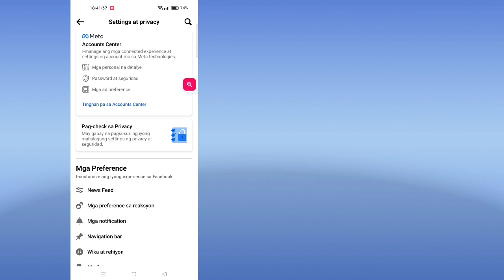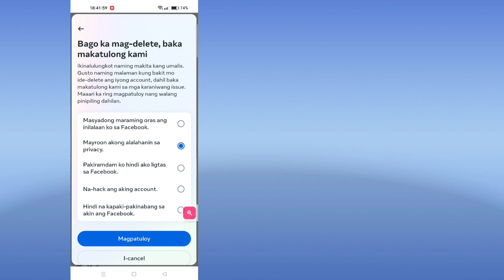Paano mag-delete o mag- deactivate ng facebook account 2023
Ngayon ay ipapakita ko sa iyo kung Paano Mag-delete ng Facebook Account nang Permanenteng. Panoorin ang video na ito para malaman kung Paano Mag-delete ng Facebook Account Permanenteng.

Alamin Kung Paano Mag-delete ng Facebook Account nang Permanenteng
Upang permanenteng tanggalin ang iyong account:
Mag-log in sa Facebook mula sa isang computer.
I-click ang iyong larawan sa profile sa kanang tuktok ng Facebook.
Piliin ang Mga Setting at Privacy, pagkatapos ay i-click ang Mga Setting.
I-click ang Iyong Impormasyon sa Facebook.
I-click ang Deactivation at Deletion.
Piliin ang Tanggalin ang Account, pagkatapos ay i-click ang Magpatuloy sa pagtanggal ng account.

Salamat sa panonood ng Simple Solutions